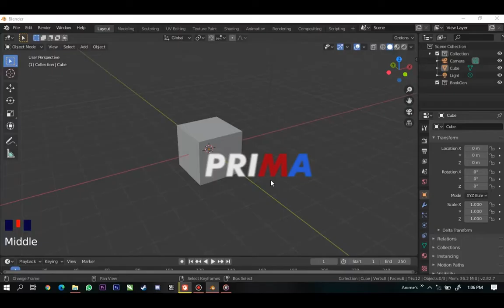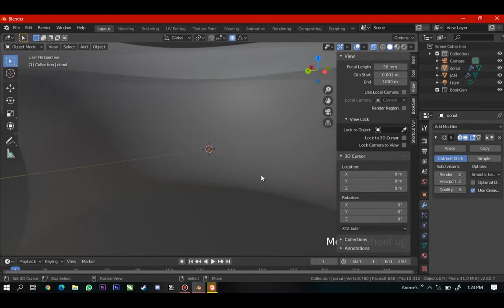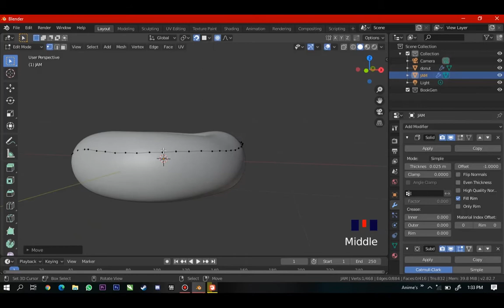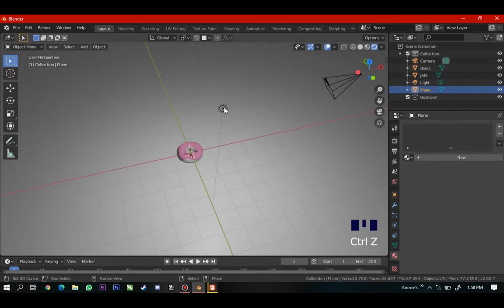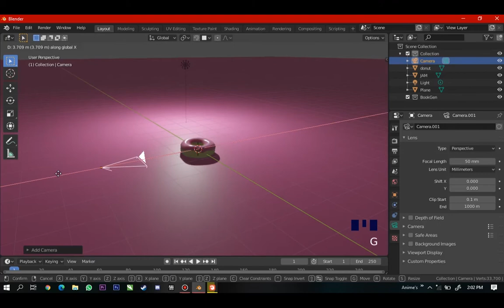Simple Donut | Blender 3D Timelapse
Nothing special in this year.
Tentunya saja tugas numpuk di classroom anjg

Device yg dipakai :
- Laptop Asus X441B AMD Dual Core A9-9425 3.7 GHz
  RAM 4GB
- Mouse T wolf rgb
- Keyboard Meca Fighter
- Headphone Fantech MARS HQ50

ABOUT SayMaxWell